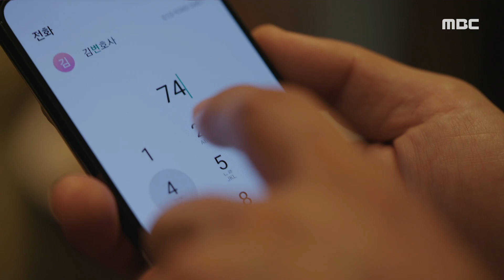[비밀의 집] “남태형! 니가 날 팔아넘겨?!” 정헌에게 화가 난 정찬, MBC 220823 방송